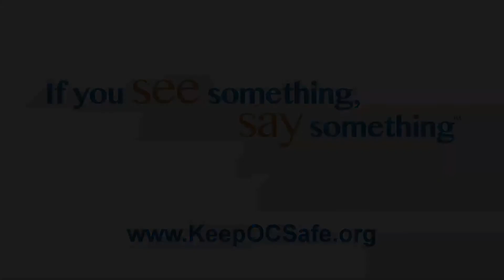If You See Something, Say Something Buena Park Police Chief PSA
Buena Park Police Chief Corey Sianez encourages the Orange County community to If You See Something, Say Something.